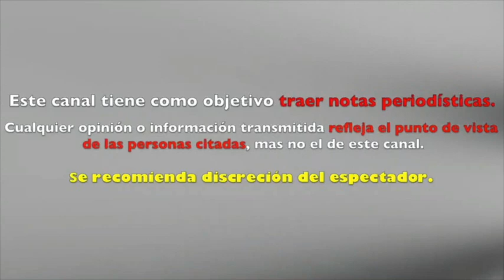CONDUCTORES de HOY HUM1LLAR0N a MARIFER CENTENO y LA 0BLlGAR0N a LEER EST0